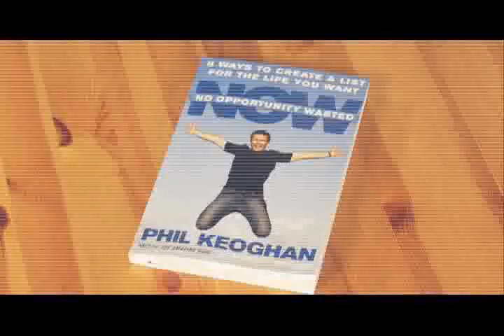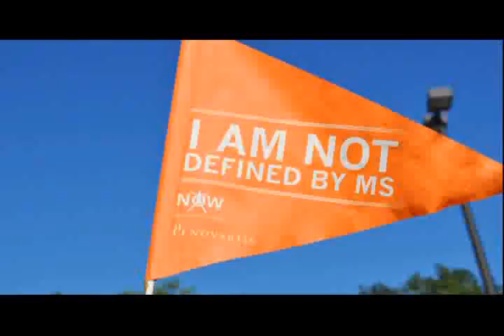Phil Keoghan Tribute to Multiple Sclerosis